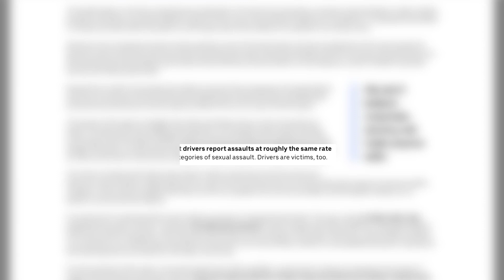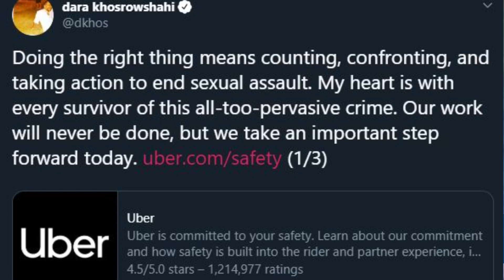Online Originals: Uber releases long-awaited safety report